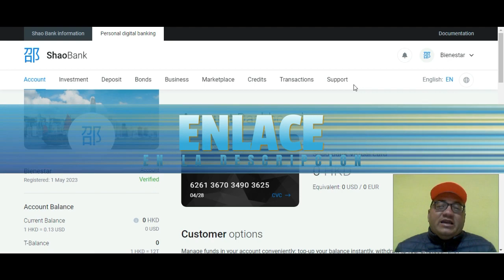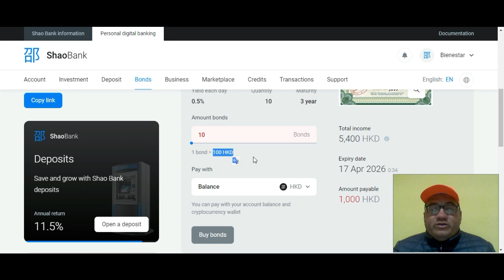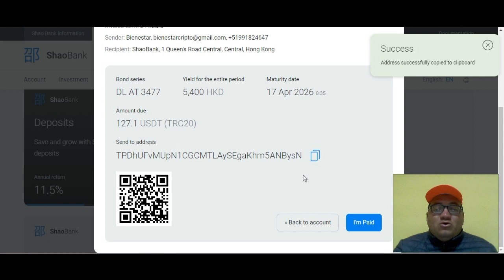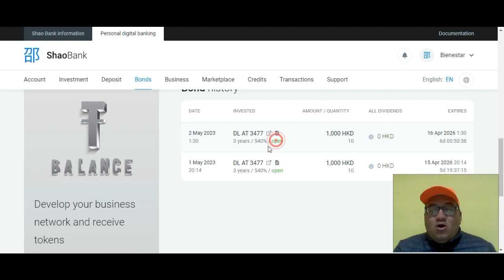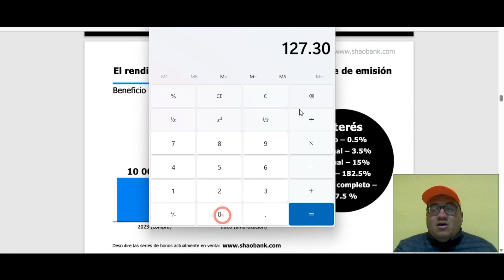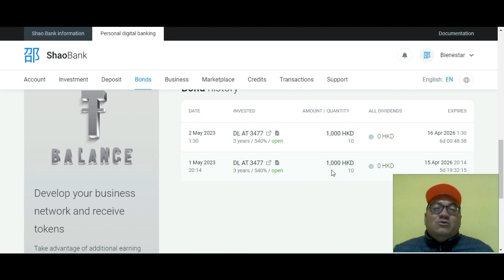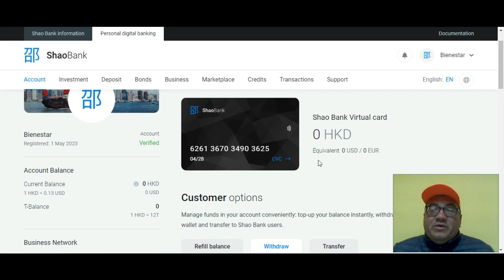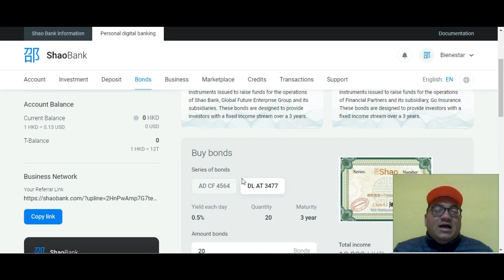SHAOBANK parte II ¿como funciona los bonos y cuanto gano?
🔥Empieza AQUI⤵️
❇️REGISTRO

➖➖➖➖➖WALLET🤑➖➖➖➖➖➖
💴BINANCE
➖➖➖➖➖🤑Crea tu PORTAFOLIO🤑➖➖➖➖➖➖➖
💰MINGO GLOBAL

❇️Codigo de INVITACION
3cUaTM
❇️Reclama tu sobre ROJO
➖➖➖➖➖📜AVISO IMPORTANTE📜➖➖➖➖➖

🤑BIENESTAR FINANCIERO🤑